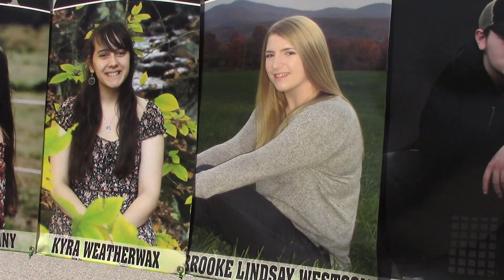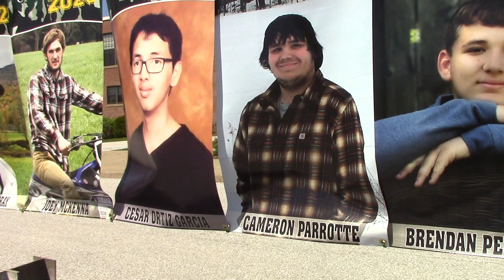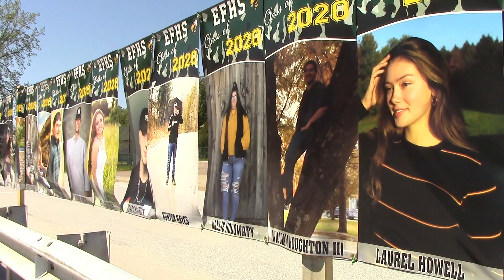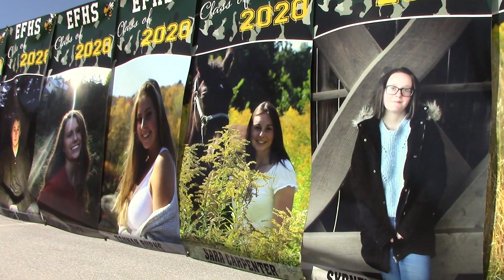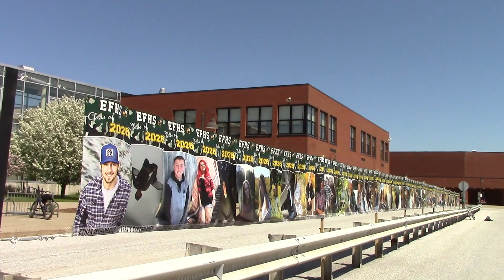Congratulations Enosburg Falls High School Seniors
The Flying Disc misses you!  Good Luck. Rock on.